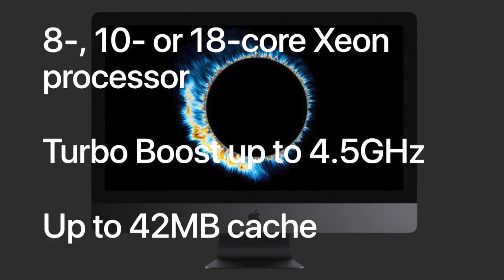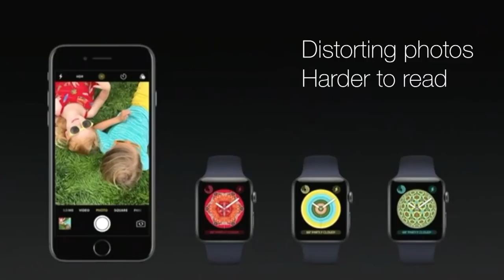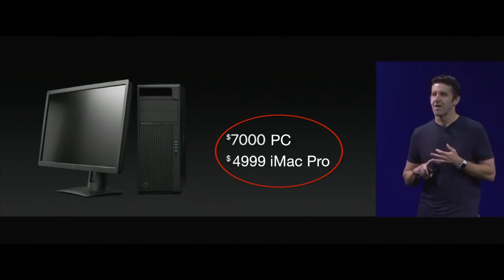iMac Pro - PARODY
Introducing the all new iMac Pro!

MUSIC

Three Pointer from Apple

Send FUNK MAIL to…
Funky Time Productions
Beaconsfield
VIC 3807
Australia